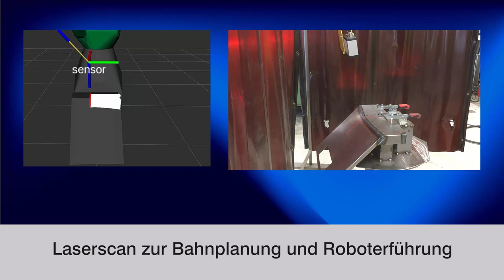Laser-Scanner zur Bahnplanung beim Entgraten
Laser-Scanner von Micro-Epsilon zählen zu den leistungsfähigsten Profilsensoren im Hinblick auf Genauigkeit und Messrate. Sie erfassen, messen und bewerten Profile berührungslos auf unterschiedlichsten Objektoberflächen. Dieses Video zeigt die Bahnplanung von Robotern für automatisierte Schweißprozesse.